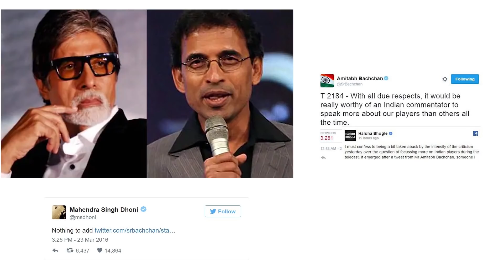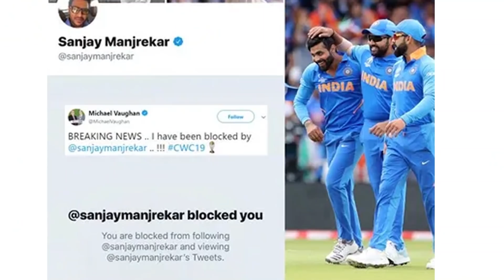10 Weirdest Bans In IPL | Simbly Chumma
10 Weirdest Bans In IPL | Simbly Chumma

SIMBLY CHUMMA CREDITS

Concept by - Harish Venkat
Researched by - Harish Venkat

About Simbly Chumma:

A channel with Ranking style videos on some of the most interesting subjects based on INDIA!

Chumma in Tamil means - JUST LIKE THAT.

And that's the essence of this channel.
We are an Infotainment channel where we are going to talk about everything. As a starter we have started off with Movies, sports and general news. We are not going to stop at that. We are going to talk about reviews, technology, travel, food etc. Simbly Chumma has just started.

So keep a smile on your face and enjoy life.

SIMBLY CHUMMA ;)